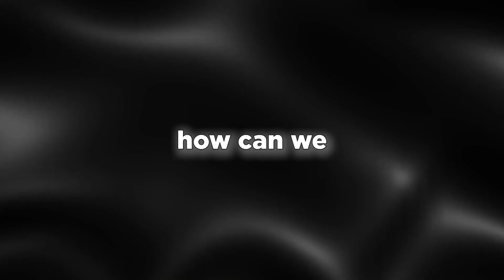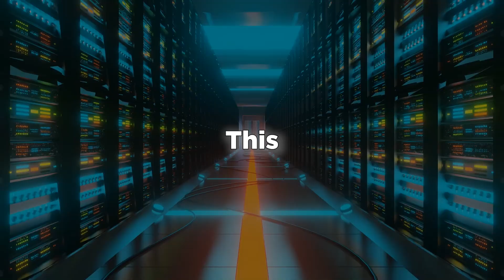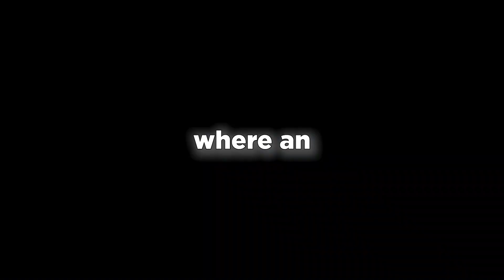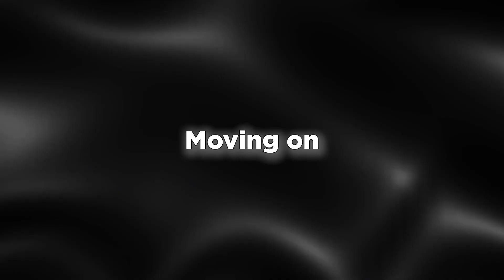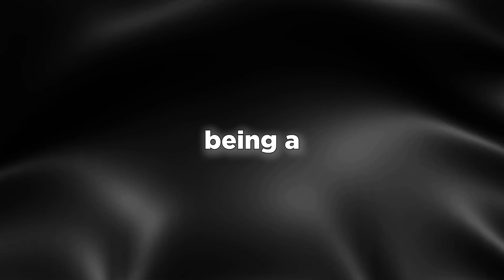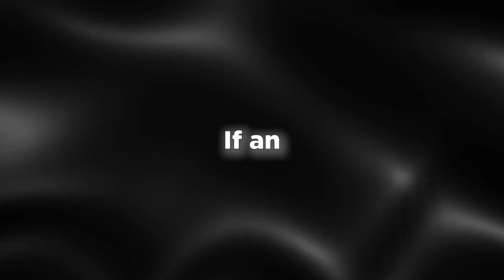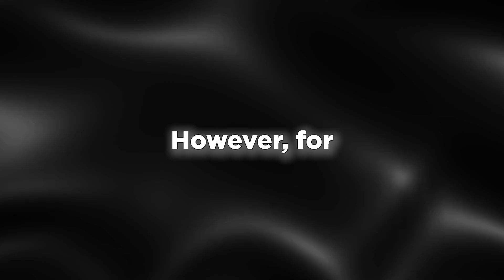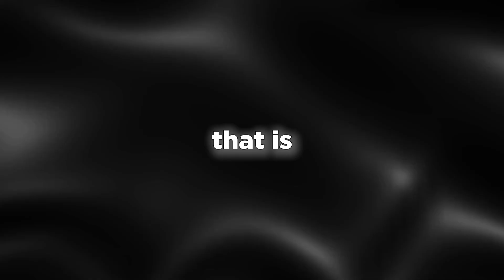9 AI Mysteries That Leave Scientists STUMPED!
Today, we embark on a journey to unravel nine such AI mysteries that delve into the very essence of AI's evolving relationship with humanity, focusing on AI risks, AI ethics, AI privacy and more.

We encounter the tantalizing conundrum of AI consciousness, challenging the boundaries of what it means to be human.

Our quest leads us to ponder the intersection of AI and quantum computing, a puzzle that holds the potential to redefine the capabilities of AI.

As we navigate through the labyrinthine Hall of Mirrors, we confront the challenge of explainability—the black box problem—seeking to establish trust in AI's decisions.

Join us on this thrilling voyage through the ethical debates, moral considerations, and hypothetical conundrums that lie at the frontier of artificial intelligence mysteries.

Copyright Questions

guidelines.
106 and 106A, the fair use of a copyrighted work, including such use by reproduction in

Videos about artificial intelligence news, smart innovations, smart future.

guidelines.
106 and 106A, the fair use of a copyrighted work, including such use by reproduction in